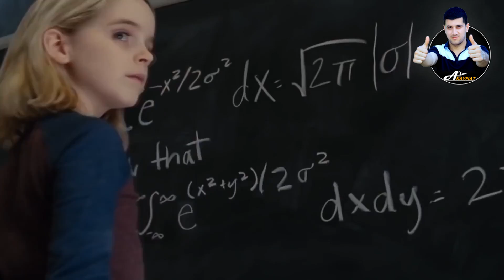ДУНЁНИ ЛОЛ ҚОЛДИРГАН ҒАЙРИ ОДДИЙ ҚОБИЛИЯТГА ЭГА ОДАМЛАР...